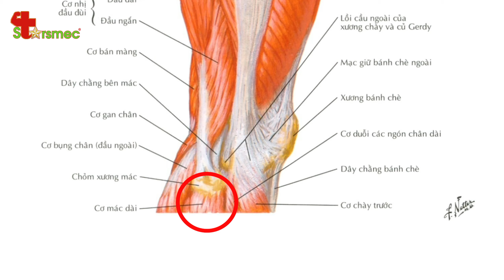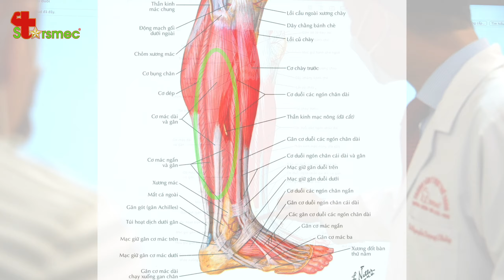Qúa tải khớp gối do Chạy bộ - Điều trị thế nào? | Y học Thể thao Starsmec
Qúa tải khớp gối là một trong những vấn đề thường gặp ở những người đam mê bộ môn chạy bộ, đặc biệt là môn chạy trail khi thường xuyên phải chạy bộ ở những địa hình đồi núi và không bằng phẳng.

Dấu hiệu của vấn đề này là thường xuyên bị đau ở vùng khớp gối, đặc biệt là những lúc lên xuống cầu thang, hay đi bộ những tốc độ nhanh, còn nếu đi bộ bình thường thì không ảnh hưởng gì.

Vậy chăm sóc và điều trị quá tải khớp gối thế nào? Hãy cùng tìm hiểu trong video dưới đây cùng Bác sĩ Thể thao Nguyễn Trọng Thủy.